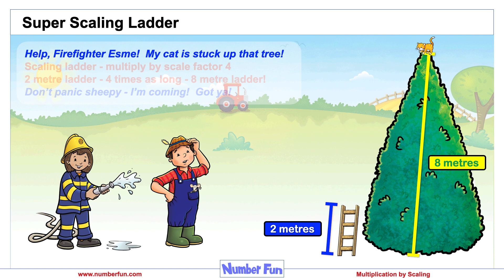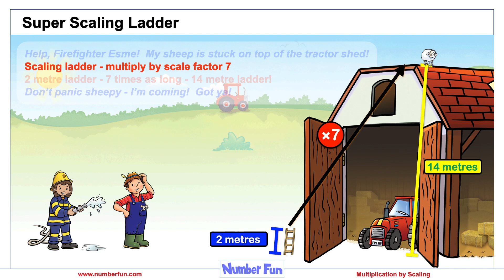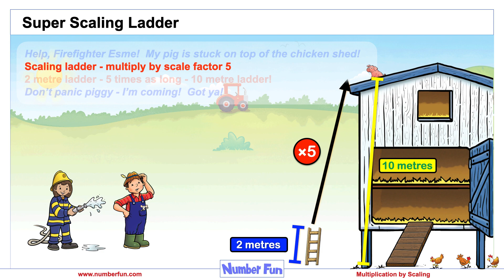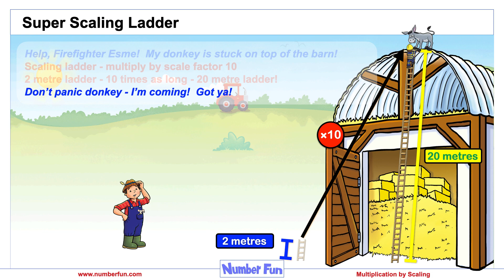Super Scaling Ladder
In January 2019, a 4-year-old young lady called Esme went to visit a fire station. She wanted to be a firefighter but she thought the job was only for boys. To her joy, she discovered that girls could do the job too!  That got me thinking!  I wanted to create a set of songs and videos to help children grasp the scaling model of multiplication.  Firefighter Esme and her Super Scaling Ladder soon became a Number Fun reality.  Further adventures featuring the famous Firefighter Esme are available